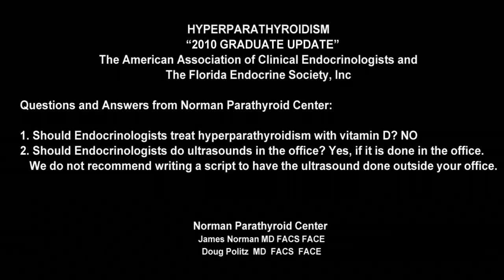Endocrinologist asks if Vitamin D should be used to treat parathyroid disease,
An endocrinologist from the AACE conference asked if endocrinologists should use vitamin D to treat parathyroid disease, and the answer was NO.  Also in this video, endocrinologists ask if ultrasounds are helpful for the surgeons.  The answer is only if the ultrasound is done by an endocrinologist in the office.

00:09 Vitamin D treatment in hyperparathyroid patients
00:09 Ultrasounds performed in endocrinologist offices
00:46 Sharing ultrasound findings between doctors
01:15 Surgeon's stance on using ultrasounds